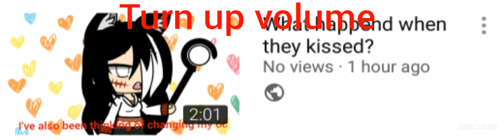WHAT IS THIS?!